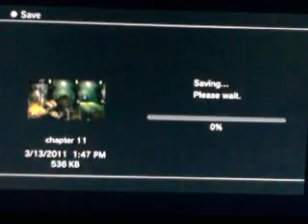Let's Play - Dead Space 2 Walkthrough part 37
so we c stross and ellie fight it out and that she lost her eye and we also get like tossed out n space where we have to move these lasers thats blocking our way. we kill Stross with a screwdriver!